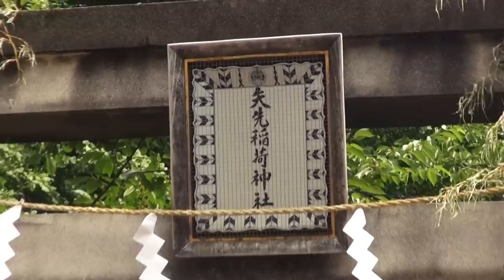平成28年 矢先稲荷神社 大祭 本社神輿渡御 矢先流 宮出しです。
矢先稲荷神社の本社神輿。台座：三尺五寸（百六センチ）　建造年度：昭和6年　製作者：　行徳・浅子周慶

昭和６年の建造時に戻す修復を平成12年に行う。
 神輿の堂の両脇の彫刻が素晴らしく堂は細めですが美形の宮神輿です。

拝殿前に渡御の飾り付けをおえて鎮座した宮神輿の発輿式が宮司により厳かに執り行われ、
 各町会役員が宮神輿に榊を奉納していよいよ睦による宮出しです。

本社神輿の渡御は9時から宮入の18時まで
一日かけて碁盤の目のような松が谷2丁目の氏子町内を縦横に隈なく渡御するのです。
18回におよぶ神輿引渡しがあり、担ぎ手達は必ず数回担げるためか和やかな雰囲気の渡御です。

　  寛永19年（1642）京都の三十三間堂にならって建立されたこの堂の守護神として稲荷大明神を勧請し、 通し矢（定められた時間にどれだけの矢を通すかを競う） その矢場の先に祭られたところから、矢先稲荷と名付けられた。 堂はその後、元禄11年（1698）に焼失し、再建されたのは深川で 神社だけは地元民の要望でこの地に残る。